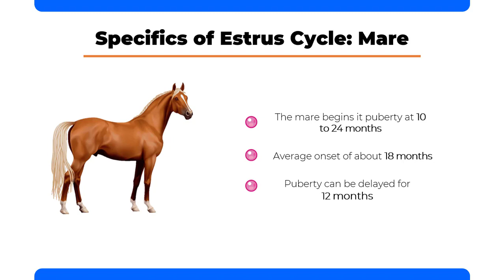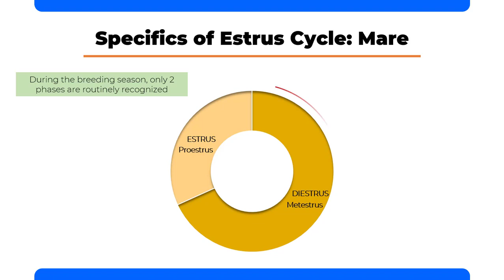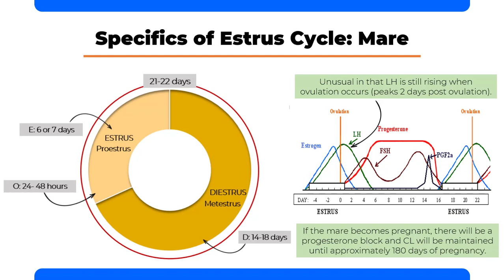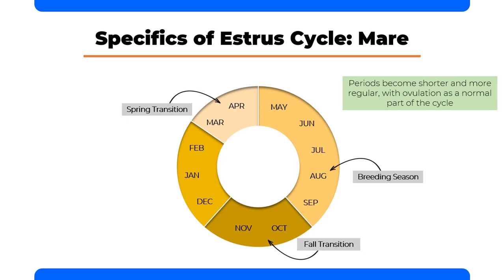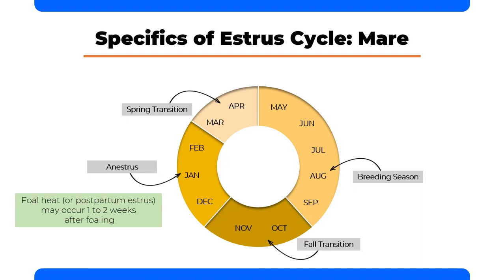VET ENDO | Specifics of Estrus Cycle: Mare | Student Output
In this video, Mr. Adolf Dorado, a 4-DVM student talks about the physiology of the estrus cycle of mares, specifically its stages and its unique characteristics compared to other domestic animals.